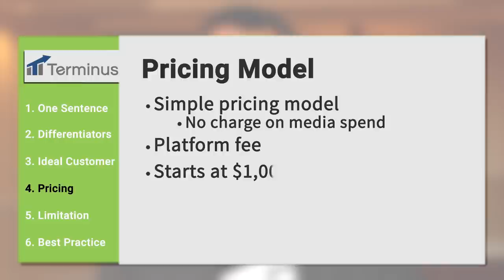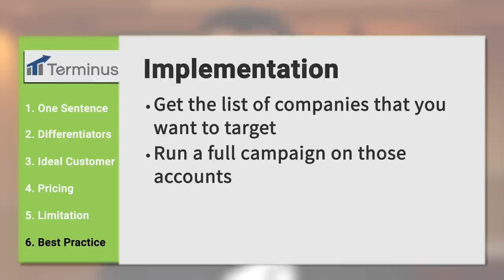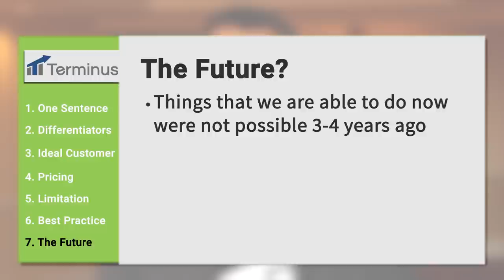Terminus B2B Advertising Automation: Product Spotlight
This is a Terminus B2B advertising automation Product Spotlight video. To find the best advertising automation software for your work,
The Terminus platform is an automated advertising solution for  businesses seeking revenue generation over lead generation. Terminus is the leading B2B Advertising Automation software helping marketers drive more revenue from their pipelines.

We spoke with Sangram Vajre, the Co-Founder and CMO at Terminus.  He told us that Terminus is targeted at sophisticated marketers who are looking to expand their revenue stream.  Terminus squarely focuses on account based marketing.  He explains that Terminus gives complete control over your business's advertising budget and who they are targeting.

The business technology marketplace is diverse, and most buyers struggle to determine which options are best for them. At TechnologyAdvice, we don’t think this should be such a challenge. That’s why our team is dedicated to creating quality connections between buyers and sellers of business technology. We help buyers make well-informed purchase decisions through comprehensive product listings, industry analysis and user-generated reviews. In addition to serving buyers, we work with vendors to grow their customer base through our unique demand generation programs. These programs improve product awareness by placing matched solutions in front of their ideal customers.